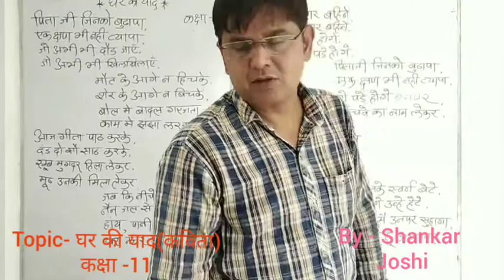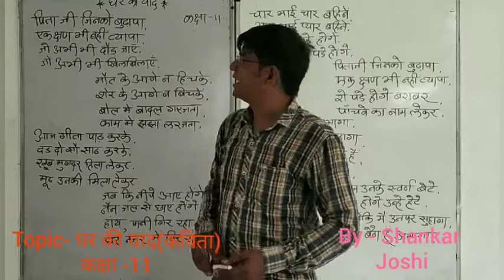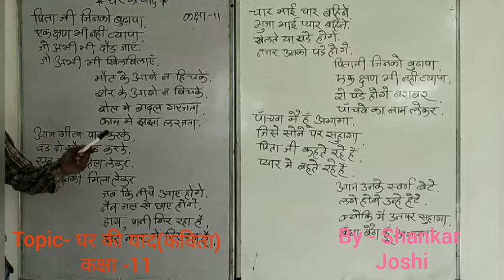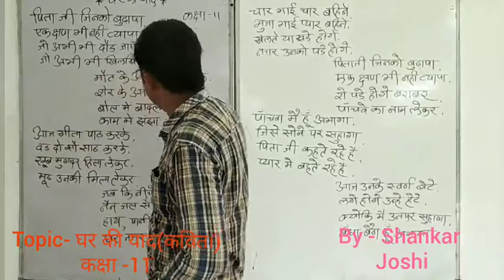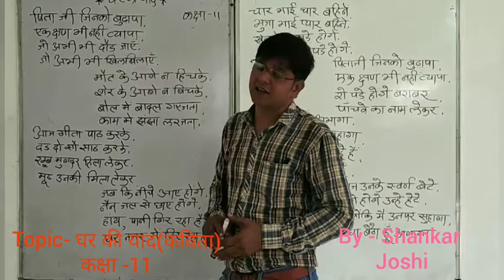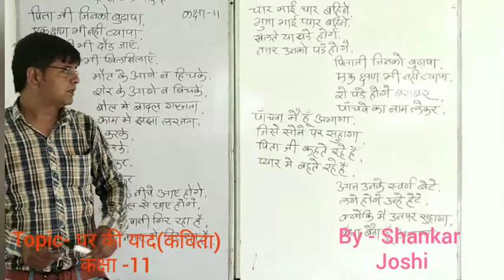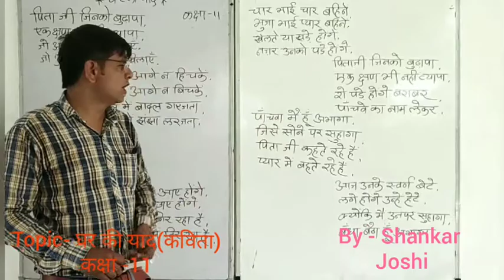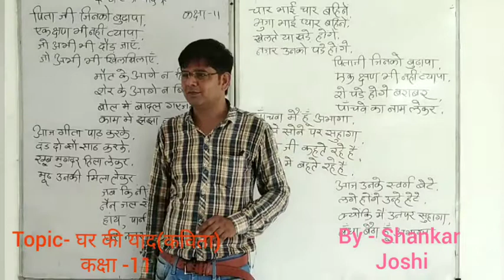Class .11th, Topic -घर की याद (कविता), विषय - अनिवार्य हिंदी